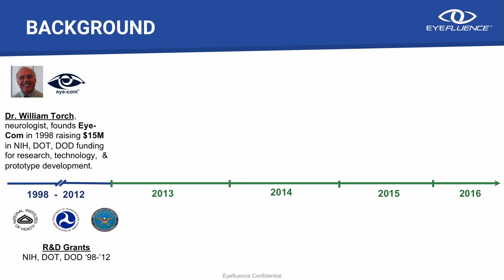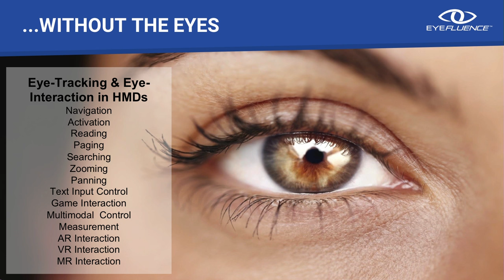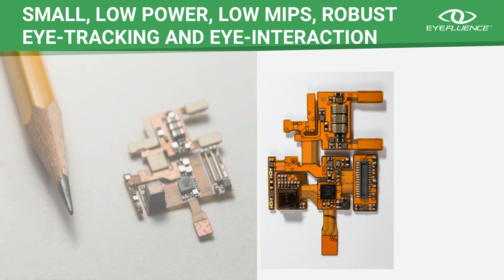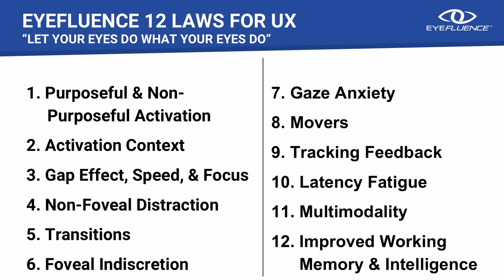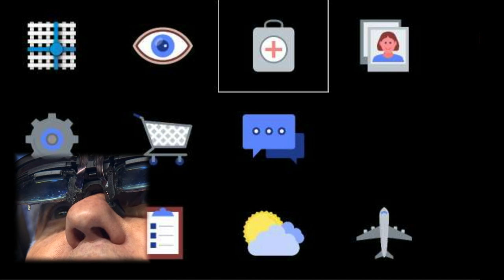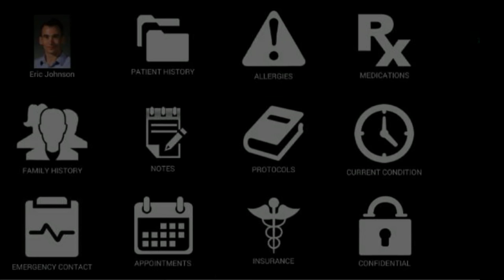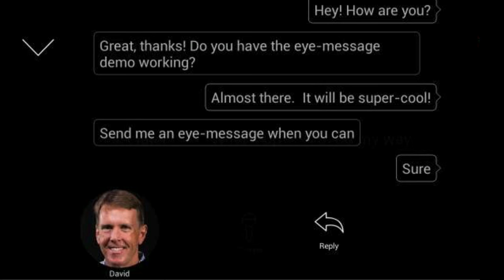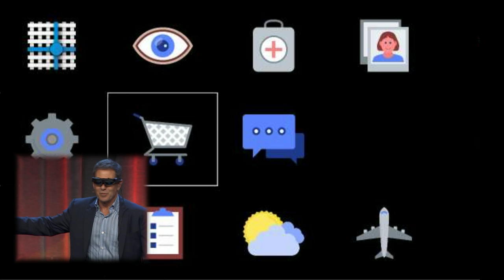Jim Marggraff (CEO, Eyefluence) The Next Frontier of AR/VR/MR and Unlocking Human Potential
A dialogue between your mind, through your eyes, and the outside world, properly channeled, has the potential to augment and amplify human intelligence. Jim Marggraff, the founder of Eyefluence, Inc., will speak about and demonstrate the inspirational implications of transforming intent into action through your eyes. Eyefluence has created the world's first eye-interaction technology software that enables a user to control an HMD with their eyes faster and easier than fingers on a smartphone and strives to jump start the adoption of all wearable displays, including Glass, AR, and VR devices for enterprise, industrial, and consumer applications. Jim will explain how eye-interaction will unlock human potential by changing the way you interact with technology, communicate with others, and engage with the world around you.